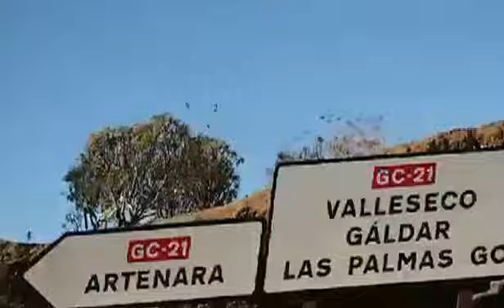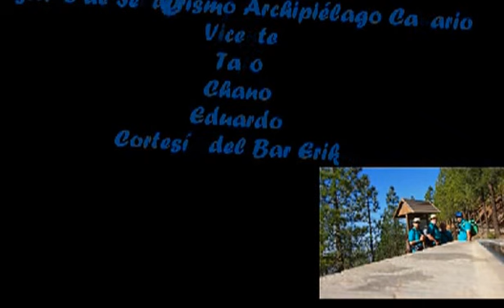Ruta circular por Artenara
Canary Island trekking:

Pateo Circular por Senderos de La cumbre de Gran canaria.

Grupo de Senderismo Archipiélago Canario. Artenara, Tamadaba, Acusa y Montaña de AltaVista.